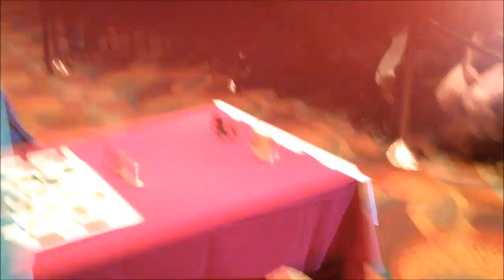GM Conrad Holt and IM Michael Mulyar Playoff for US Open Title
GM Conrad Holt & IM Michael Mulyar contested a blitz playoff for the US Open title. Holt had White and five minutes while Mulyar had black, three minutes and draw odds.  The event was held in Orlando from July 27-August 3. Video by Mike Hoffpauir.